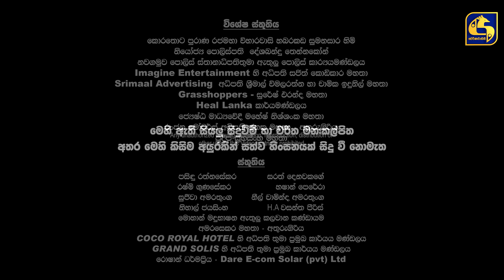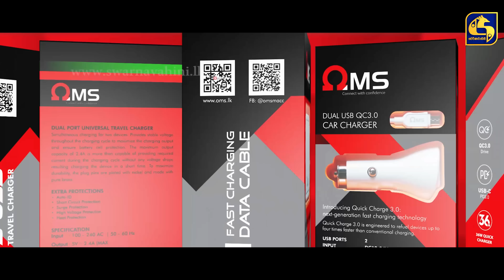Snap ll Episode 30 || ස්නැප් II 09th MAY 2021